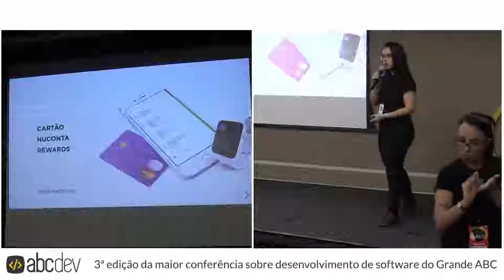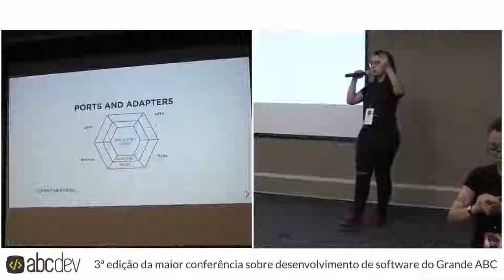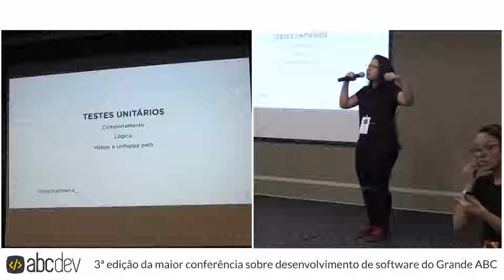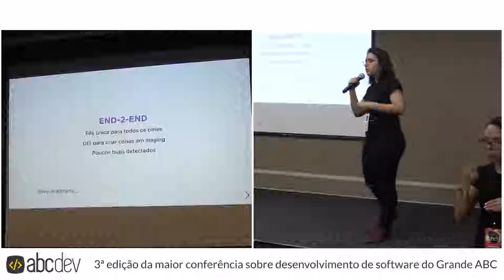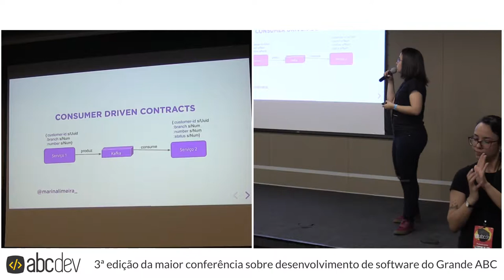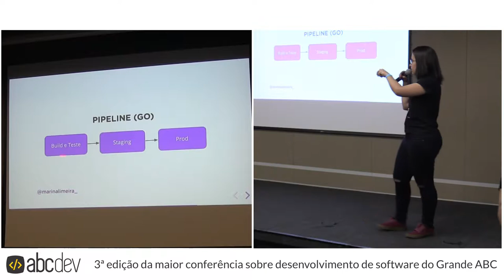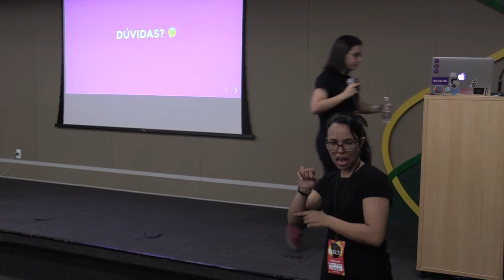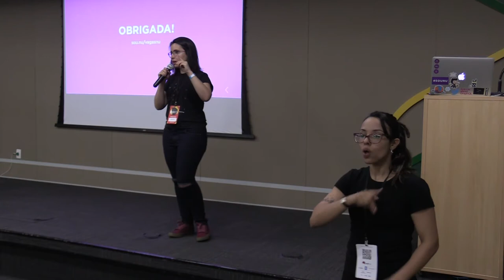Testes em uma arquitetura de microsserviços por Marina Limeira